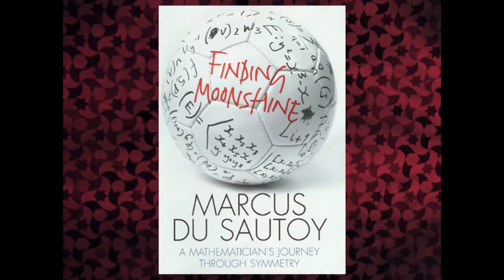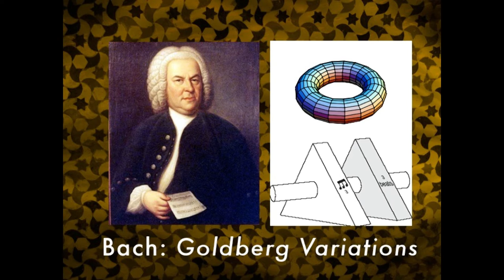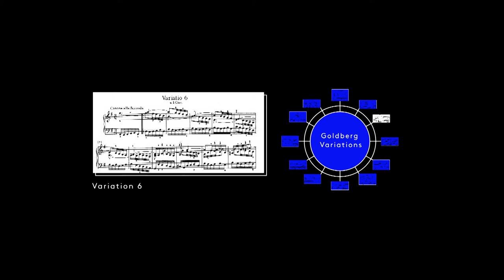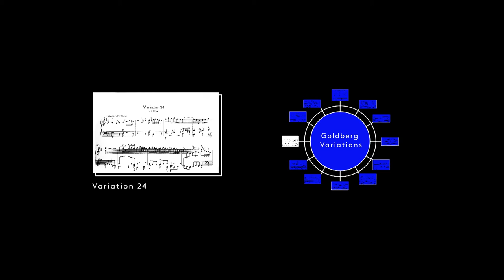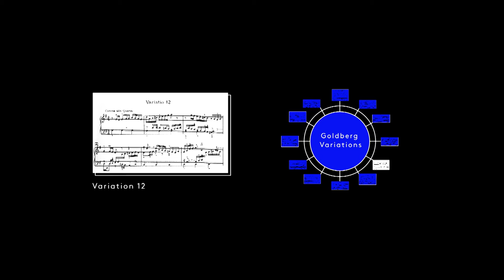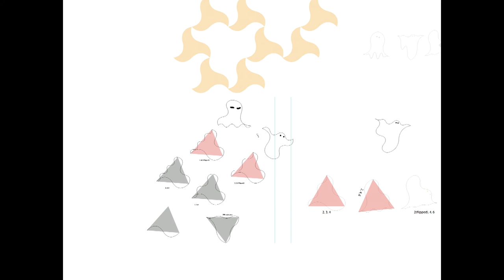Transformation Marathon 2015: Marcus du Sautoy - Granada Goldberg and Ghosts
Marcus du Sautoy FRS OBE, is the Simonyi Professor for the Public Understanding of Science and a Professor of Mathematics at the University of Oxford. Here he takes us on an interactive tour, on how he uses the word transformation to understand the mathematics of symmetry

Celebrating its tenth anniversary since the inaugural 2006 Interview Marathon, the 2015 Transformation Marathon addressed cultural, political and physical shifts, asking how significant change can be achieved today.